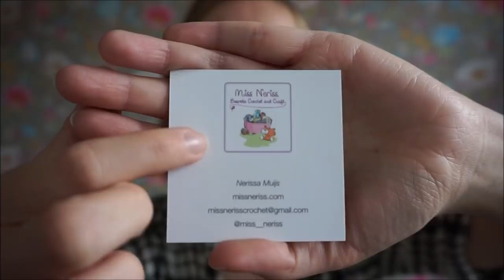New Leaf Podcast Ep 25 - The Basket of Socks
Yay, 12 pairs for my 'basket of socks' are finished! I still have some gift sock knitting to do though.. will I make it in time before Christmas? Time stamps down below:

00:47 Rebranding!
03:03 Basket of socks - pairs knit earlier this year
21:14 two NEW additions to the sock basket
27:01 Progress on the crochet Stargazer sweater
31:40 Holiday gift tips! Starring:
Miss Neriss stitchmarkers
Fox Rosalita pottery